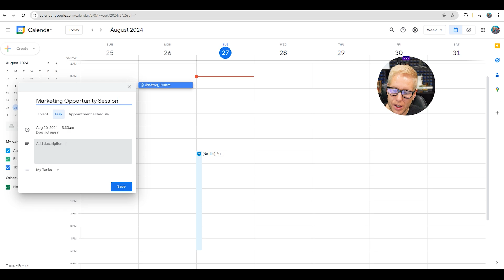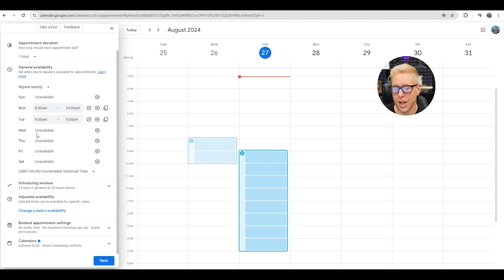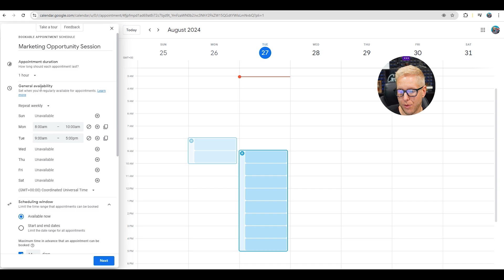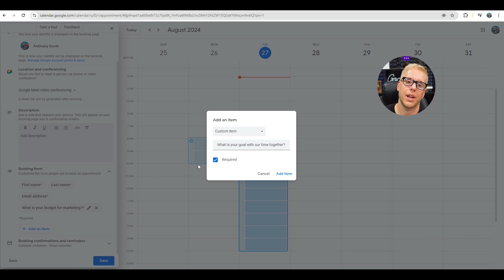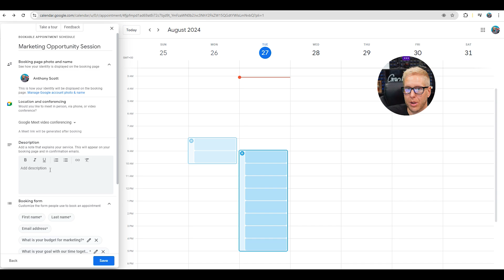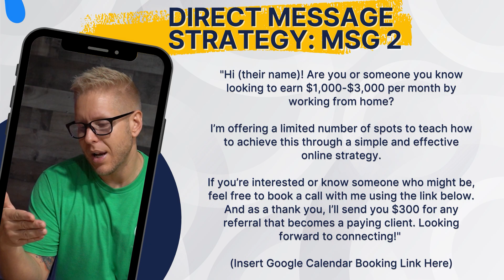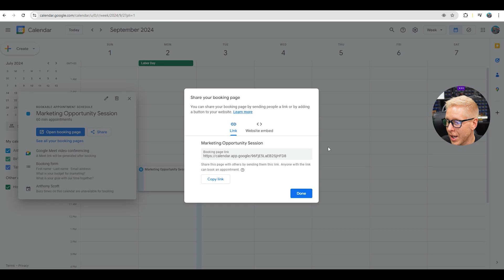How to send a Google Calendar Invite and Create a Booking Link to Sell Service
Learn how to create a booking link in Google Calendar and then learn how to send a Google Calendar Invite by creating a Google Event and adding the user(s) Gmail account in.

I also go further in depth about how you can use Google Calendar bookings to pre-qualify interested clients in your training or coaching services for one on ones that make thousands of dollars online.

Seamless Calendar Invites: How to send Google Calendar invites by creating an event and adding your client’s email, ensuring the appointment is automatically added to both calendars.

Efficient Scheduling: Tips on how to set specific booking times and automate reminders to ensure a smooth scheduling experience for both you and your clients.

Whether you're new to online business or looking to refine your current practices, this tutorial provides actionable insights to help you increase your income without needing a large following. Ideal for anyone ready to enhance their online business with simple yet effective tools.